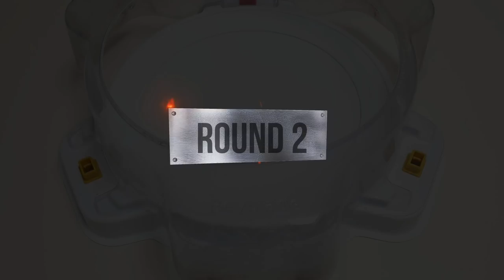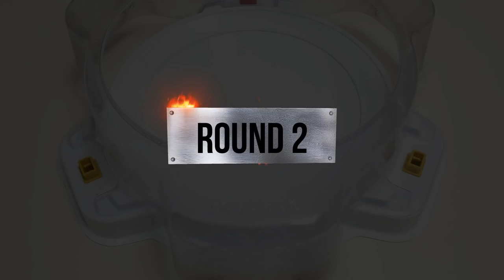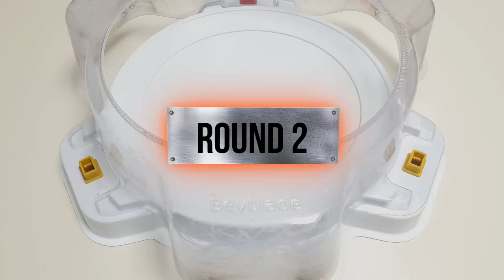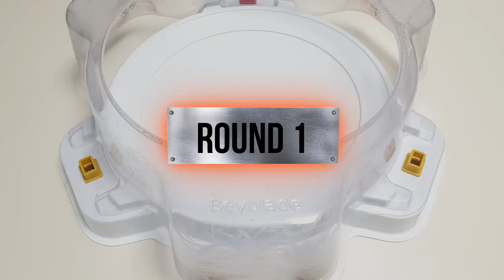【Astral Fafnir VS ALL Season 6(DB)】 Marathon Battle Beyblade Burst DB 베이블레이드 버스트 DB ベイブレードバーストDB